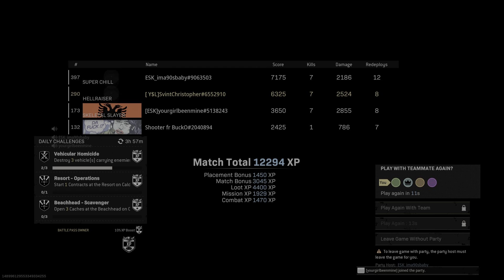Call of Duty: Modern Warfare_20220411000212